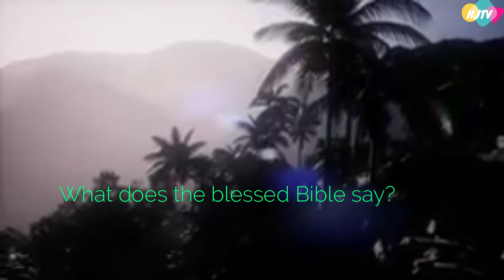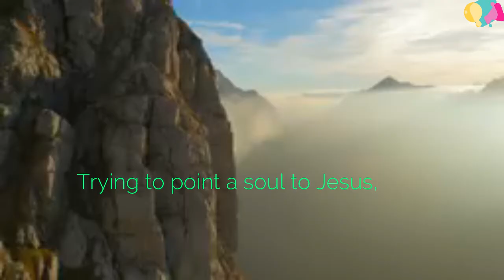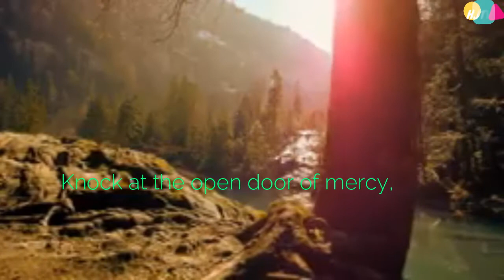Searching The Scriptures Lyrics- Advent Euphony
Song by Advent Euphony

I would love to appreciate Advent Euphony for reminding us most important thing to do.